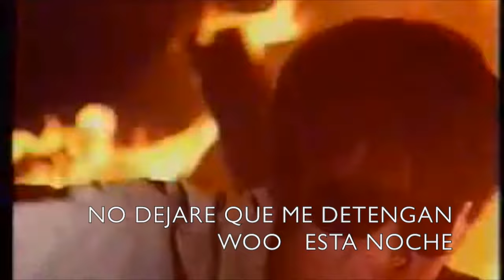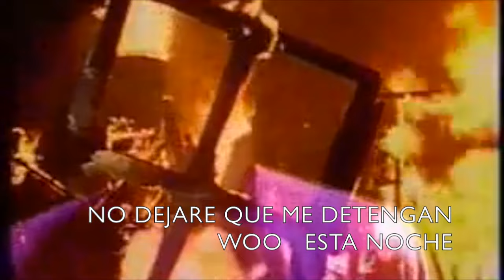KOJI KIKKAWA BRAIN SUGAR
BRAIN SUGAR SUBTITULADO